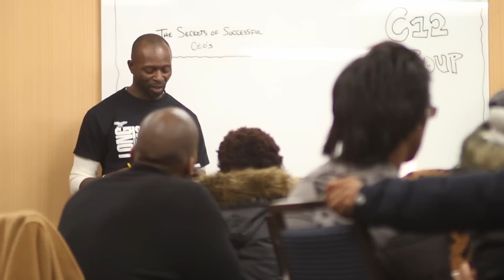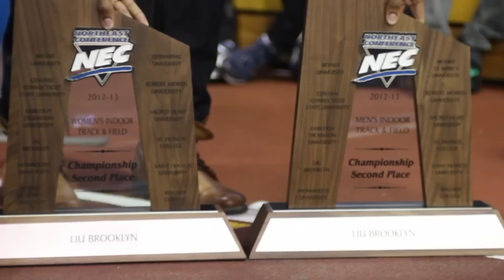NEC Indoor Track & Field Championships: LIU Brooklyn All-Access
The LIU Brooklyn Track & Field Team traveled to Landover, Maryland the weekend of February 9-10 to compete in the Northeast Conference Championships.